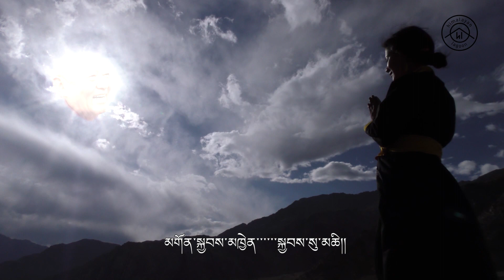LAMAKHEN │ TRIBUTE TO HIS HOLINESS CHETSANG RINPOCHEY │PADMA DOLKAR NEW SONG 2020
LAMAKHEN A tribute song in honor of HIS HOLINESS CHETSANG RINPOCHEY's 75th Birth Anniversary.

A Melodic Tribute to Lord Jigten Sumgon is a music video album released through the blessed hand of His Holiness Chetsang Rinpoche (Head of Drikung Kagu Linage - Tibetan Buddhism)
on the 800th Commemoration of Lord Jigten Sumgon’s Maha Parinirvana observed from 19 - 25 October 2017 at Dehradun, India.

Singer: Padma Dolkar
Lyricist: Ven Norboo (Umla)
Subtitles: Tundup Namgail Gasha
Director: Stanzin Gurmet PHYANG
Producer: Himalayan Lagoon Art & Entertainment
Director of Photography: Stanzin Gurmet Phyang
Editor: Stanzin Gurmet Phyang
Featuring: Padma Dolkar
Assistant Director: Stanzin Angchuk
Makeup: Stanzin Angmo
Assistant Camera: Rigzin Tsewang
Lighting Technician: Stanzin Angchuk
Production Sound: Rigzin Tsewang
BTS/Still Photographer: Rigzin Tsewang & Stanzin Angchuk
Production Assistants: Stanzin Angmo
Produced, Mixed, Mastered by Arun Veer (Saraswati Studio, New Delhi)
Voice Recorded by Dorjey Stakmo (Dayangs Studio, Leh)
Location Thanks: Mid Way Cafe (Tsoltak), Stanzin Namgyal & Jigmet Tandar.
Special Thanks: We like to express our gratitude to Phyang Monastery, Lamayuru Monastery, Shachukul Monastery, Tangtsey Monastery, Fayakun Design Studio, Balugun Family (Phyang), Larjey Family (Durbuk), Smanla Jampal Gyatso, Rigzen Dorjee Tangtse, Nurboo Gombo Tangtse, Padma Dorjey (Phu Pho) and Ven Thuktan Tangtse for their invariable support and motivation in bringing this devotional music video album.